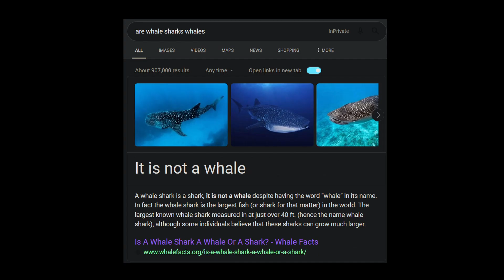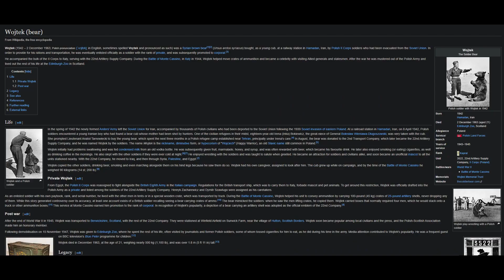I love Bears and You should too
This episode I talk about why I love bears, in all shapes in sizes.

Grizzlies and Kodiaks reign king tho.